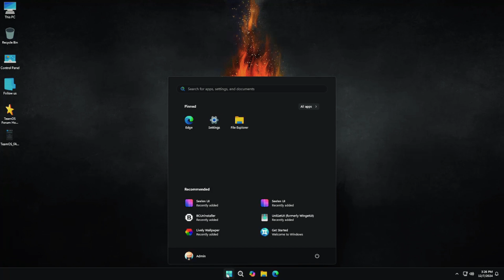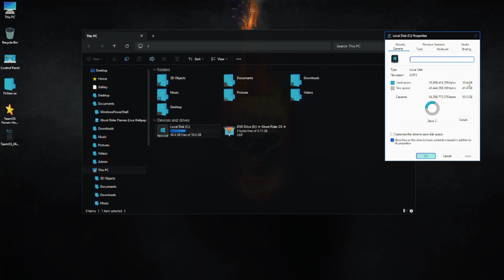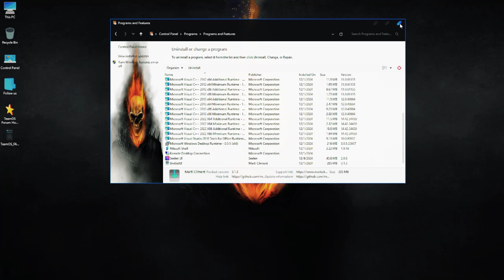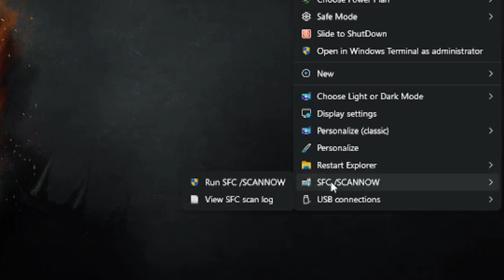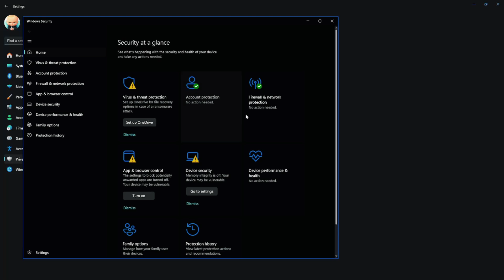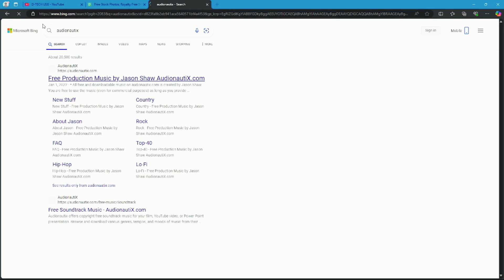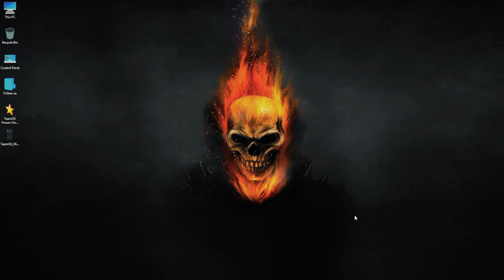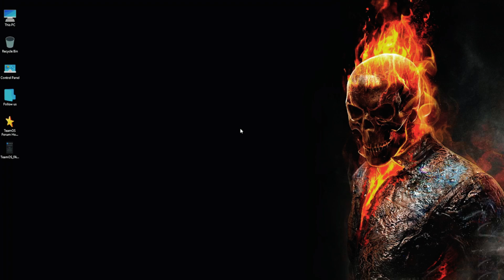How to Install Windows 11 LITE - GHOST RIDER OS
🎁How to Install Windows 10 Lite 🚀🔥 Welcome back, tech enthusiasts! Are you ready to elevate your computing experience to a whole new dimension? In this thrilling video, we dive deep into the revolutionary Ghost Rider OS that takes Windows 11 to the NEXT LEVEL!

✨ What to Expect in This Video:
1. **Unmatched Performance:** Discover how Ghost Rider OS enhances the speed and efficiency of Windows 11, making your tasks smoother and faster!
2. **Stunning Visuals:** Experience jaw-dropping graphics and a sleek user interface that will leave you in awe.
3. **Ultimate Customization:** Learn about the incredible customization options that allow you to tailor your OS to your unique style!
4. **Enhanced Security Features:** Find out how Ghost Rider OS keeps your data safe with cutting-edge security protocols.
5. **User-Friendly Experience:** We’ll walk you through the intuitive features that make it easy for anyone to navigate this innovative operating system.

🔥 If you’re a gamer, a content creator, or just someone who loves tech, this video is a MUST-WATCH! Join us as we explore the features that make Ghost Rider OS a game-changer in the world of operating systems.

💬 **Join the Conversation:** We want to hear from YOU! What features are you most excited about in Ghost Rider OS?

Let’s embark on this thrilling journey together and unlock the full potential of your Windows 11 experience with Ghost Rider OS!